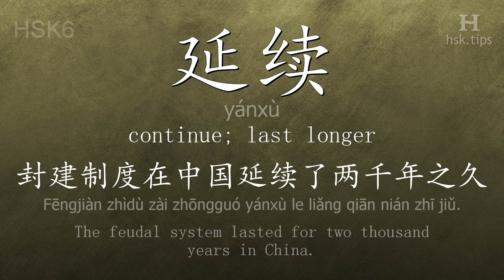Chinese HSK 6 vocabulary 延续 (yánxù), ex.2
In this video the chinese character is from HSK level 6. And it is "延续", pinyin: "yánxù", which means "continue; last longer".
Listen to native mandarin speakers saying "延续" and the example: "封建制度在中国延续了两千年之久。", it means "The feudal system lasted for two thousand years in China."